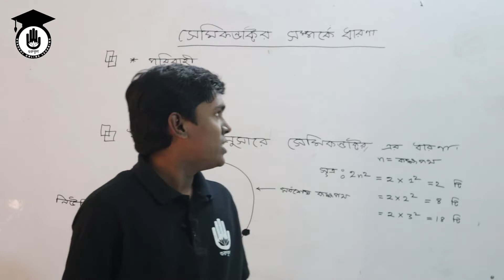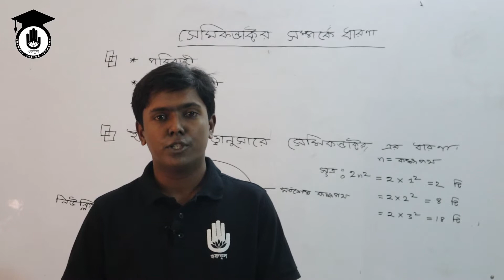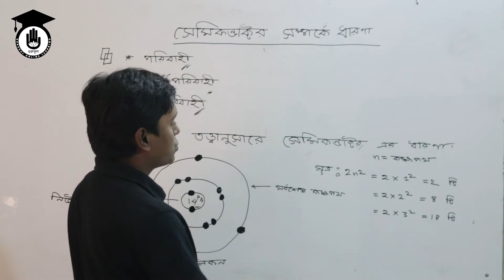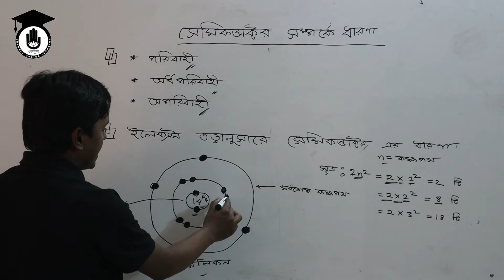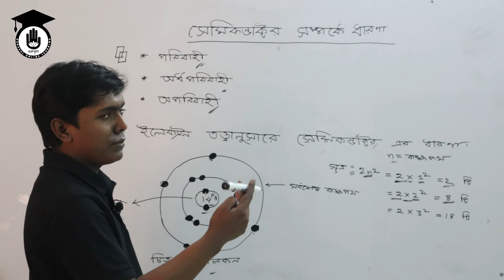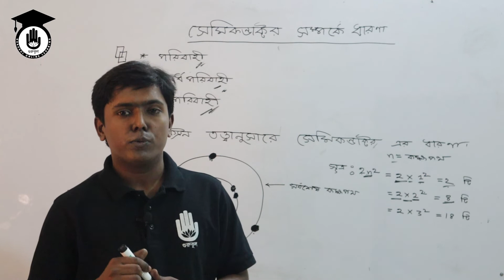সেমিকন্ডাক্টর সম্পর্কে ধারণা। ইলেক্ট্রনিক্স ইঞ্জিনিয়ারিং ফান্ডামেন্টালস । ইলেক্ট্রনিক্স ইঞ্জিনিয়ারিং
পরিবাহি: যে সকল পর্দার্থের মধ্যে সহজেই বিদুৎ প্রবাহিত হয় তাকে পরিবাহি বলে।
অর্ধপরিবাহী: যে সকল পর্দার্থের মধ্যে দিয়ে স্বাভাবিকমাএায় বিদ্যুৎ প্রবাহিত হয় না তাকে অর্ধপরিবাহী বলে।
অপরিবাহী : যে সকল পর্দার্থের মধ্যে দিয়ে বিদ্যুৎ প্রবাহিত হয় না তাকে অপরিবাহি বলে।

সেমিকন্ডাক্টর সম্পর্কে ধারণা দিয়েছেন সোহাগ আহামেদ

⚠️ Warning ⚠️